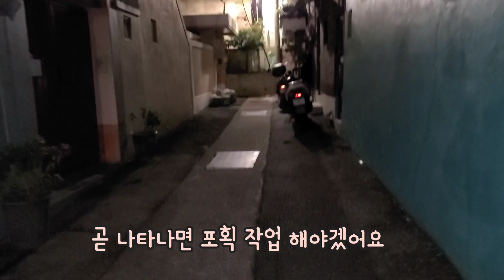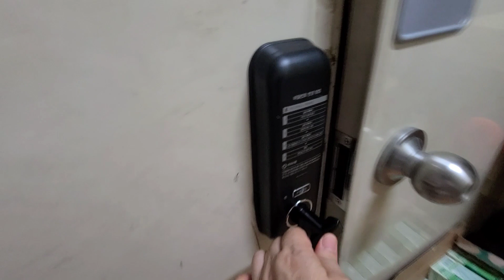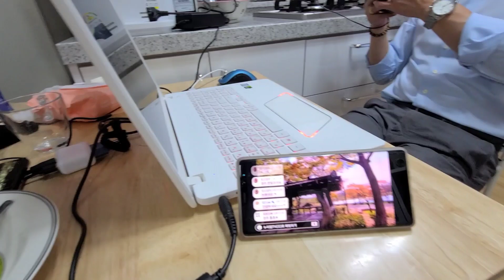옥쉐프의 부대찌개/집나간 산들이 꼭 잡을꺼예요 ㅜㅜ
산들이 녀석 곧 나타나면 빡센 포획을 해야 겠어요